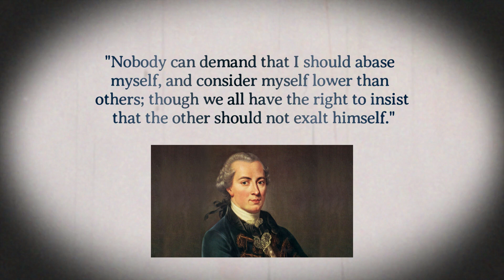Why Self-Deprecation is Morally Wrong | Philosophy of Kant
Sijin Yan is a philosophical counselor.

This video introduces Kant's idea that we all have a strict and absolute duty to respect ourselves and to act in a way that upholds our own dignity.

Related Reading:

Immanuel Kant's Practical Philosophy
Here are some quotes from this book:
(6:420) But a human being's duty to himself as a moral being only (without taking his animality into consideration) consists in what is formal in the consistency of the maxims of his will with the dignity of humanity in his person. It consists, therefore, in a prohibition against depriving himself of the prerogative of a moral being, that of acting in accordance with principles, that is, inner freedom, and so making himself a plaything of the mere inclinations and hence a thing. - The vices contrary to this duty are lying, avarice, and false humility (servility).
(6:435) On servility. But a human being regarded as a person, that is, as the subject of a morally practical reason, is exalted above any price; for as a person (homo noumenon) he is not to be valued merely as a means to the ends of others or even to his own ends, but as an end in itself, that is, he possesses a dignity (an absolute inner worth) by which he exacts respect for himself from all other rational beings in the world. He can measure himself with every other being of this kind and value himself on a footing of equality with them.

Works by Kantian philosophers
Hill, T. E. (1973). Servility and self-respect. The Monist, 87-104. (JSTOR allows access to 100 articles for free online reading each month).
Hay, C. (2013). Kantianism, Liberalism, and Feminism: Resisting Oppression. Palgrave Macmillan.

Timestamps
0:00 Philosophy of Kant
2:29 Book Recommendation
2:59 Quote by Kant